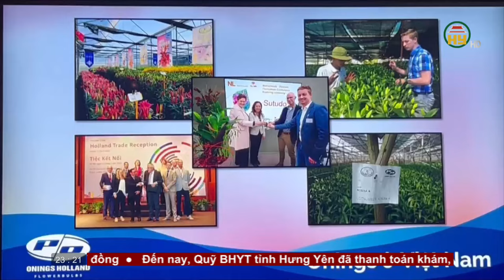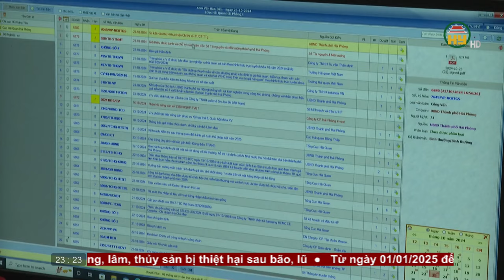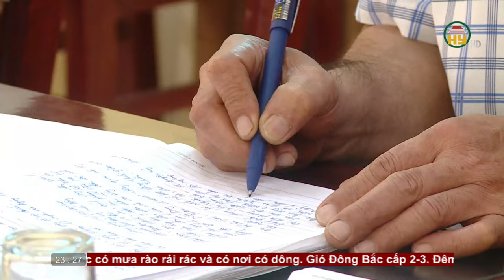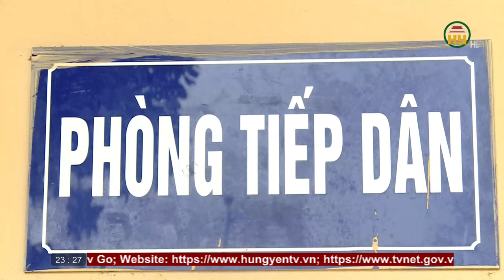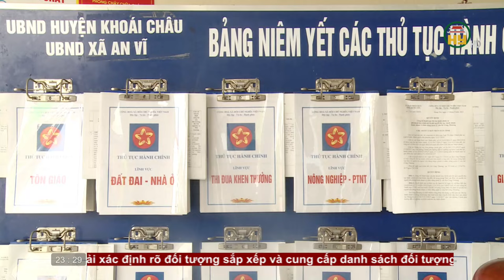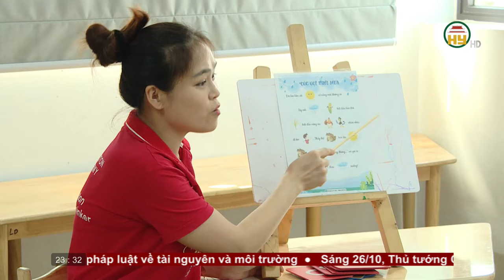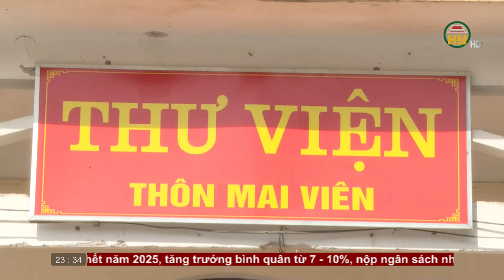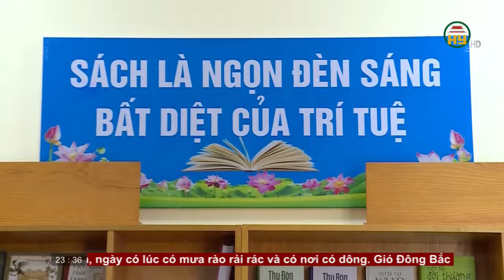Thời sự Hưng Yên thứ Bảy ngày 26/10/2024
Hưng Yên TV | Thời sự Hưng Yên thứ Bảy ngày 26/10/2024

Tiktok: Truyền hình Hưng Yên
Facebook: Đài Phát thanh và Truyền hình Hưng Yên
Zalo: Đài PTTH Hưng Yên